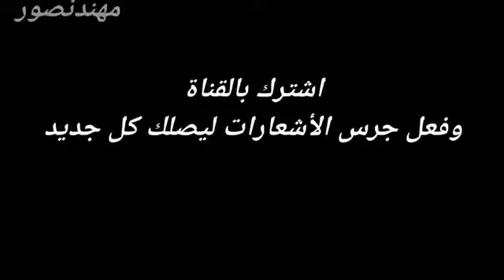اجمل اغاني حب🌸 تدري بكلبي وادري بكلبك🥀💔 وادري تحبني بكد ما حبك😻🍃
اجمل اغاني حب😻🥀
تصاميم شاشه سوداء بدون حقوق✔🖤

اخبار الزوراء اول بول..
حالات واتس اب🍃
اتمنى تشتركون بلقناة ليصلك كل ما هو موجود..
اغاني اعراس
انشر بوبجي☻..
مألك ألزورأئي
اخبار المنتخب العراقي🇮🇶
اخبار النوارس🕊
احبكم🥰
علي الدلفي
محمد الحلفي
مهدي العبودي
شاشه سوداء بدون حقوق😎
مواليد
حالات واتس اب شاشه سوداء
حالات واتس اب فقط
معشوقي علاء عباس👈🕊👉
حالات واتس اب عن علاء عباس
اغاني عن علاء عباس
تصاميمي.
شاشه سوداء.
اغاني.. ردح
 شاشه سوداء✨..